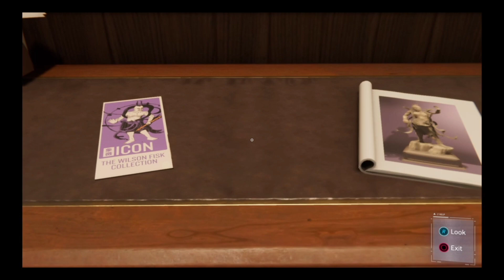Marvel's Spiderman-Part 4:MJ & stan lee-Ultimate Difficulty Gameplay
Marvel's Spider-Manlal is a 2018 action adventure game developed by Insomniac Games and published by Sony Interactive Entertainment. Based on the Marvel Comics character Spider-Man, it tells an original narrative that is inspired by the long-running comic book mythology, while also drawing from various adaptations in other media. In the main story, the super-human crime lord Mister Negative orchestrates a plot to seize control of New York City's criminal underworld. When Mister Negative threatens to release a deadly virus, Spider-Man must confront him and protect the city while dealing with the personal problems of his civilian persona, Peter Parker.